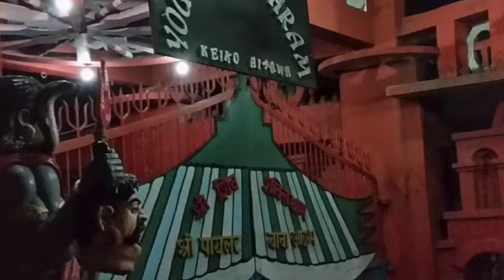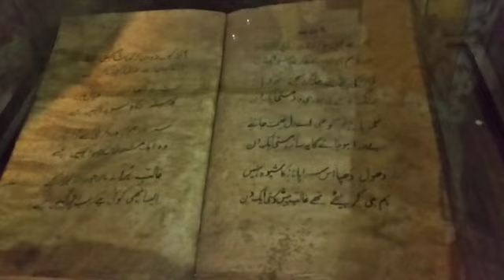Empty road in Dehli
Song written about memories of india and old delhi.